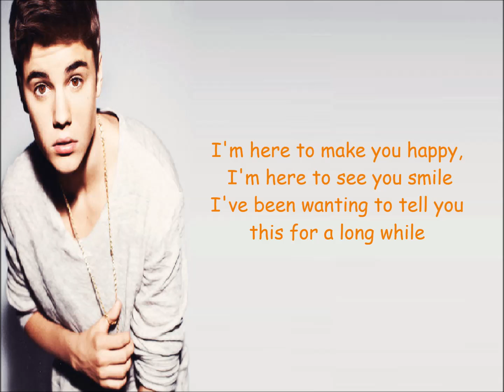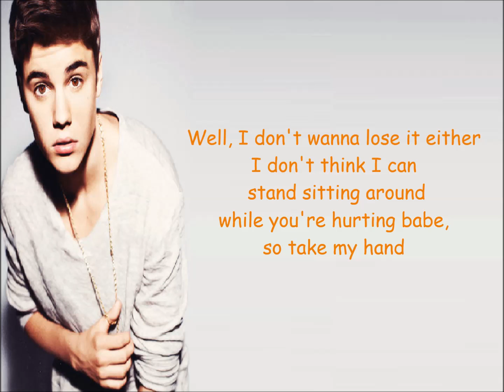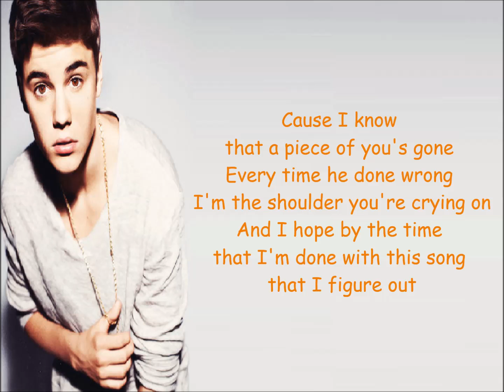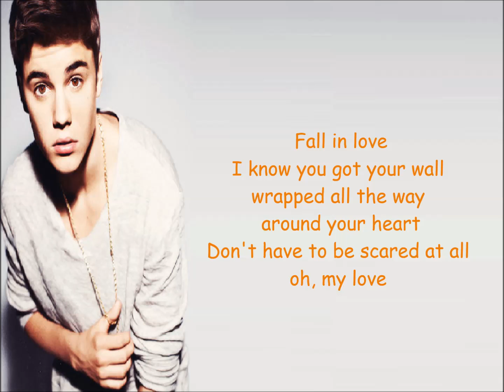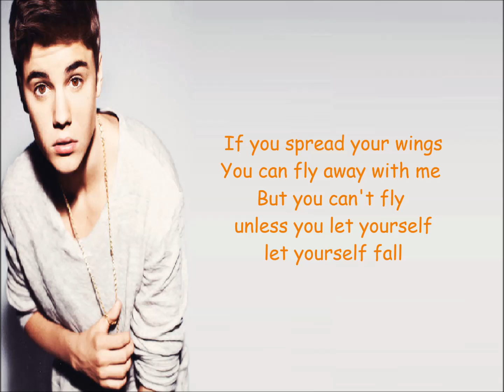Fall - Justin Bieber ( Lyrics )